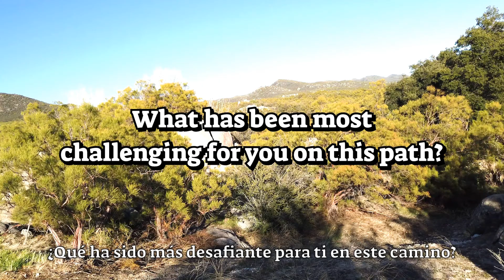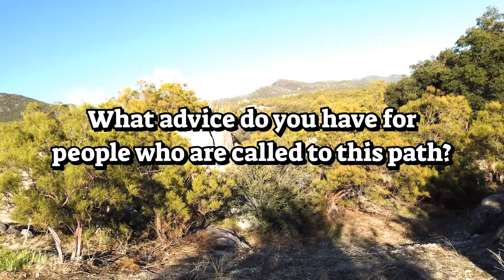Artist spotlight | Sidney Justice Bronson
Sidney Justice Bronson grew up in Chicago, Illinois, where he cultivated a passion for music and a high hope for humanity. He has been on the plant medicine path since 2016. From a young age, his father told him that he would have an important role to play in this shift of consciousness, and after his first ceremony with the medicine, he realized that what his father had told him was true.

Sidney currently lives near Medellín, Colombia, where he supports the management of Origen Sagrada and facilitates plant medicine ceremonies. He routinely travels internationally with indigenous elders as an apprentice and a helper for their healing ceremonies. Those who have experienced Sidney in the context of ceremony attest to his magical abilities and boundless compassion.

Sidney has been blessed with the opportunity to share his gifts and healing music with those who hear the call of the medicine. He believes that in doing this work, he will inspire others in being an example their truth. Sidney also has a deep love for movement and dance. He attends ecstatic dance every chance he gets. He is working on a book of short stories and poems to share with the world.